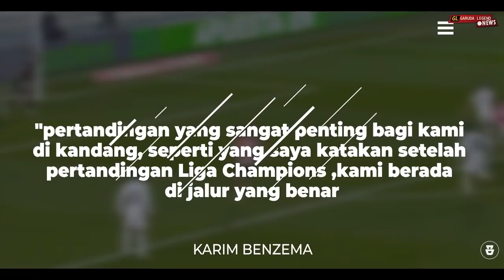“Saat Otak Lebih Penting Dari Kaki”Lihatlah Bagaimana Benzema Tunjukan Dirinya Sebagai Pemain Cerdas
Garuda Legend Team Official :

Admin :@Arihidayat22

GL News
GALZ
Garuda Legend
Timnas Legend